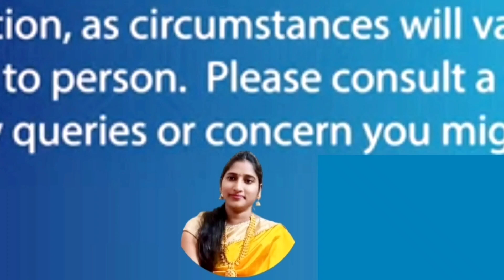List of Foods to Avoid During Pregnancy | Foods you Should Avoid During Pregnancy in telugu